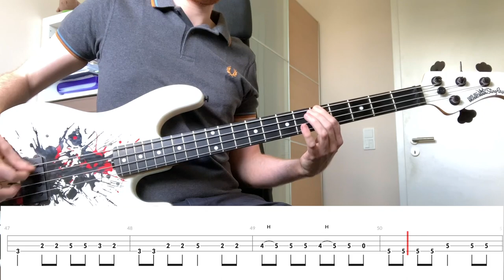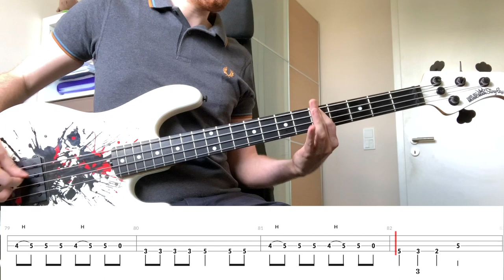The Clash - I Fought The Law (Bass Cover & Tabs)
Here is my cover of the song I Fought The Law by The Clash. Enjoy!

Tabs:
By ear

Gear used:
Bass - Ernie Ball Musicman Stingray Splatter Edition
Plugins - Neural DSP Darkglass Ultra
Strings - D'Addario NYXL Regular Light 45-100
Interface - Scarlett Focusrite